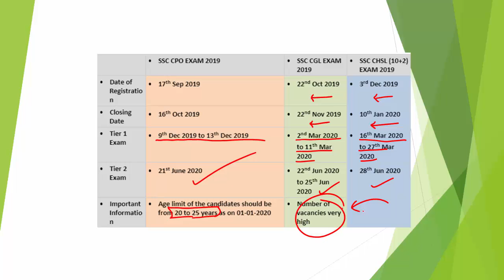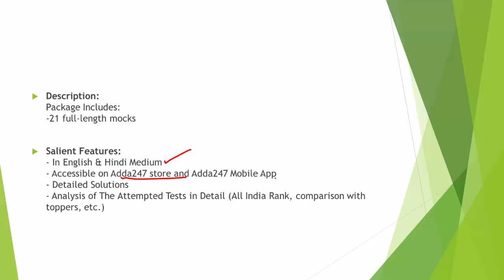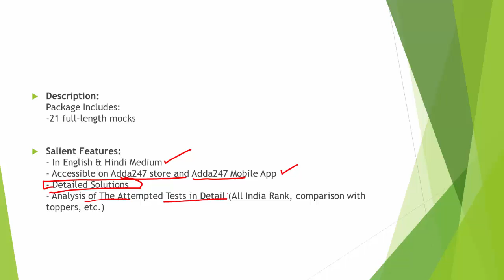Crack SSC CGL 2019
7:00 AM ⇒ English

All Exams
8:00 AM ⇒ Reasoning
8:30 AM ⇒ English

9:00 AM ⇒   Reasoning
10:00 AM⇒  General Studies
11:00 AM ⇒ General Science
12:00 PM ⇒  Maths

UPSI 2019
1:00 PM ⇒   GS
2:00 PM ⇒   Maths
3:00 PM ⇒   Reasoning

5:00 PM ⇒   Reasoning
6:00 PM ⇒   English

7:00 PM ⇒   GA/GS

8:00 PM ⇒   Maths
9:00 PM ⇒   Maths

UPSSSC 2019
5:00 PM ⇒ GS/ Reasoning
6:00 PM ⇒ Hindi  / Maths